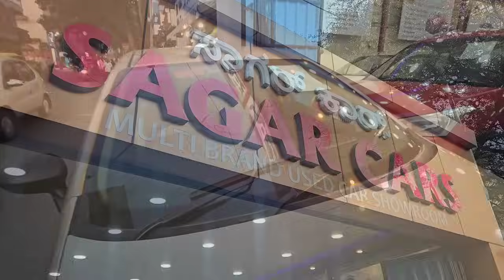Kashmir to Kanyakumari Loan ಸಿಗುತೆ 💥💥|| Cheap Rate Second-Hand Cars💨 From 1lakh.!Rs In Karnataka💨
Sagar Cars

Adress : 8th Main Rd, RBI Extension, Jayanagar, Bengaluru, Karnataka 560011